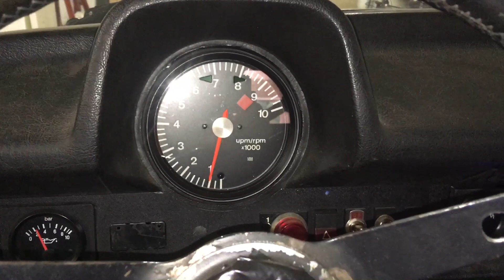First run 2,4 ltr N/A